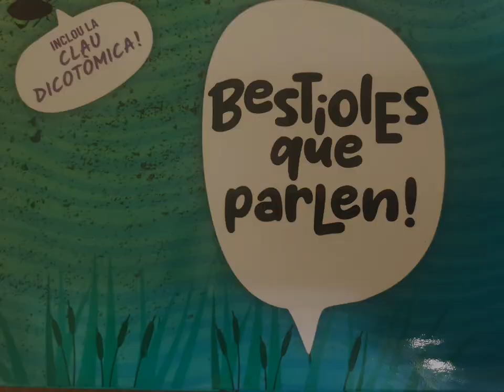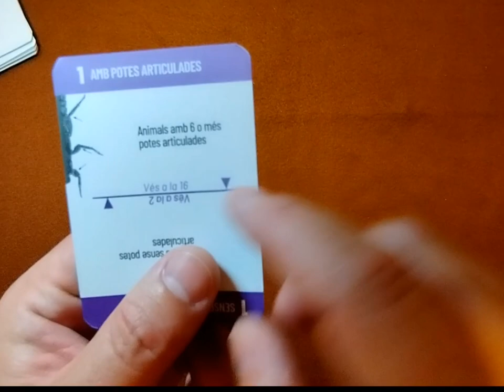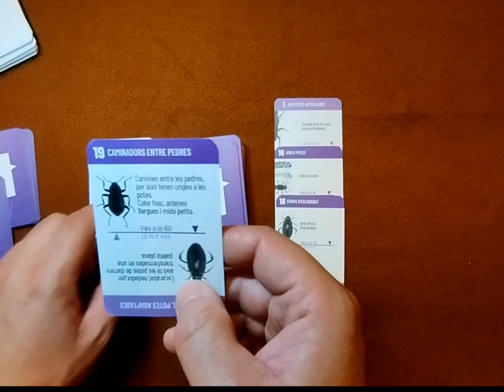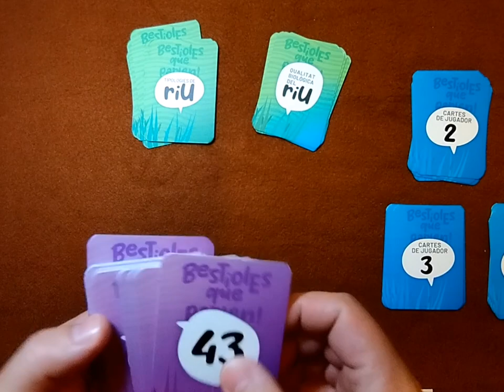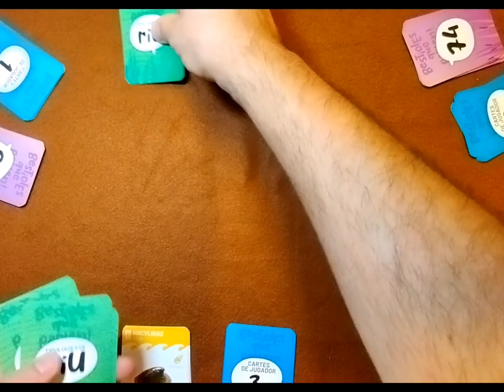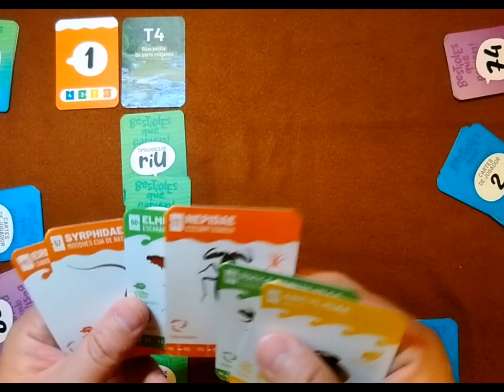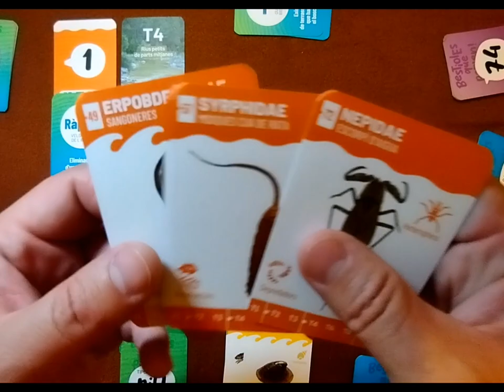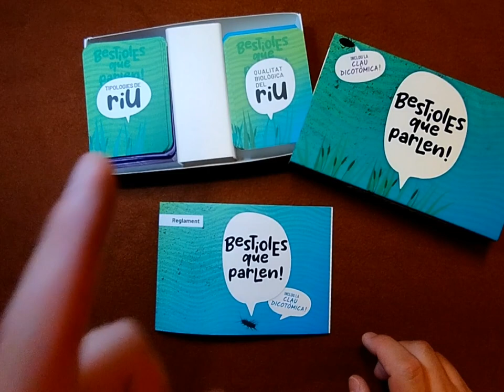Bestioles que parlen - Com s'hi juga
Saps que als rius i les rieres hi ha uns animals petits anomenats macroinvertebrats? Són cucs, caragols, sangoneres, crustacis i insectes aquàtics que ens expliquen quina és la qualitat de l’aigua i dels ecosistemes. En aquest joc trobaràs dues eines molt útils per identificar-los, saber com són i entendre què ens volen dir.

Bestioles que parlen és un recurs d'educació ambiental de la Diputació de Barcelona elaborat en el marc del projecte Llegim el riu.